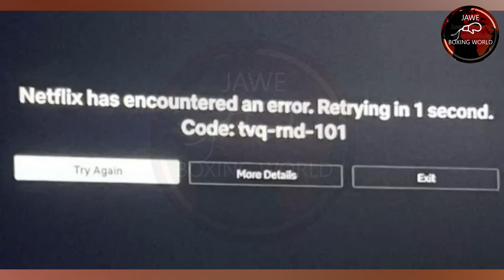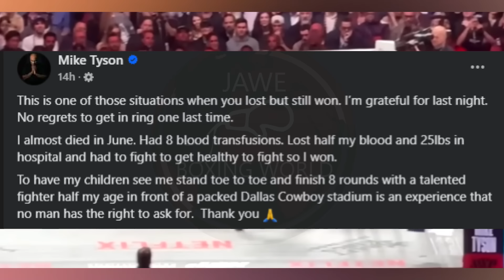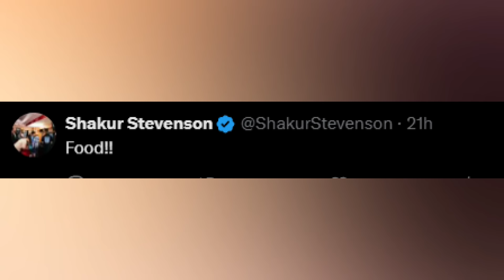MIKE TYSON Muntik Ng Ma Dedo, JAKE PAUL Biglang Dami NAGHAM0N, Duke Micah Knockout ,Zepeda Bagsak